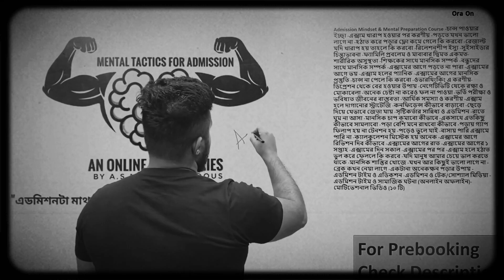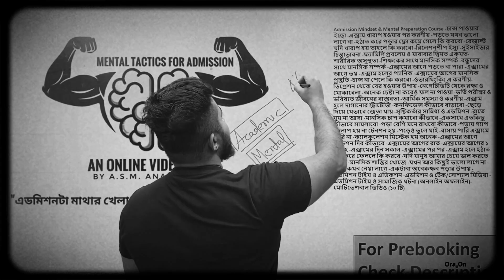শুধু কি পড়াশোনা দিয়ে চান্স হয়? anas vaiya motivational video. anas vaiya . ora on edu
Its a students study motivational speech video for successful life if you are a student you must watch this bangla study motivation speech video
because this video all about failure to success story and habits of successful pepole.we strive to make learning accessible and fun! In this video, we dive into [topic], exploring the key concepts and providing practical examples to help you better understand the subject. Whether you're a student, a working professional, or just looking to expand your knowledge, this video is for you.
motivation
student motivation